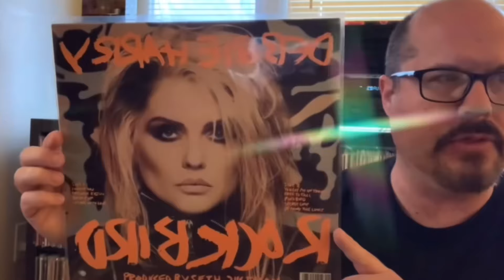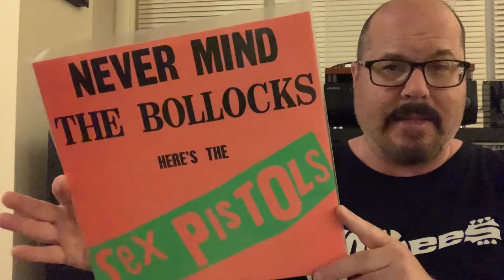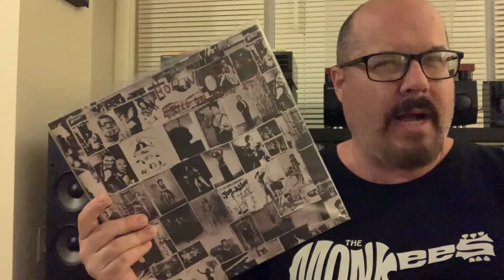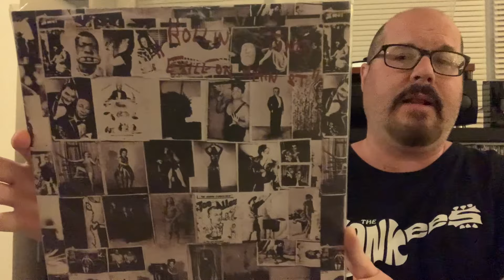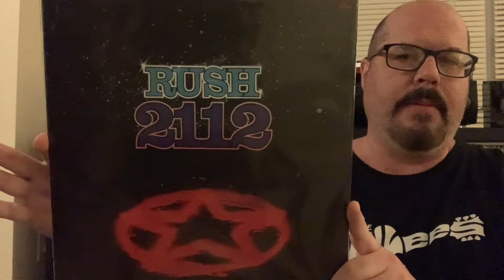The ‘70s In 5 More Albums